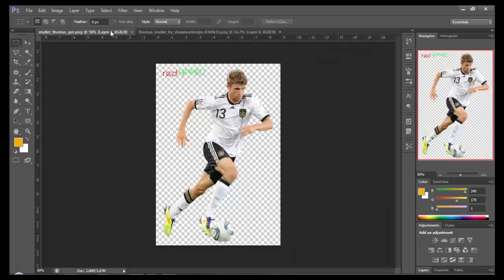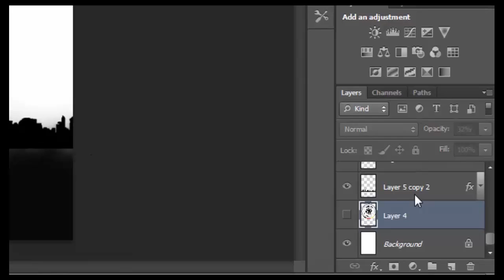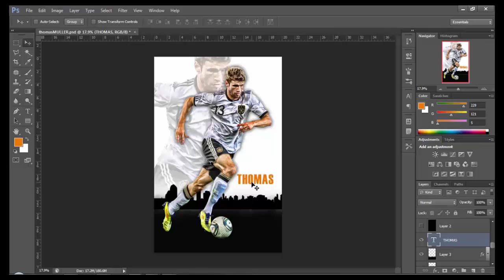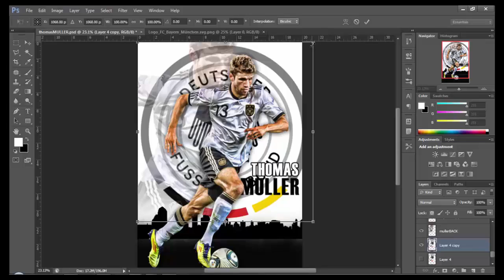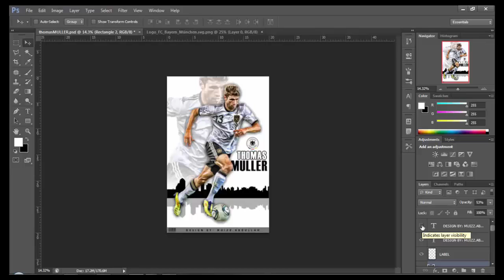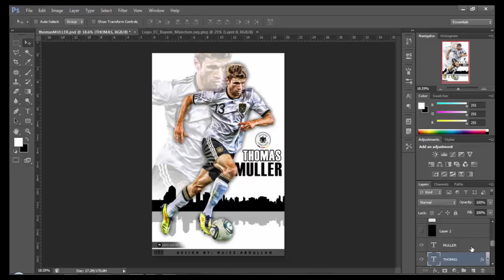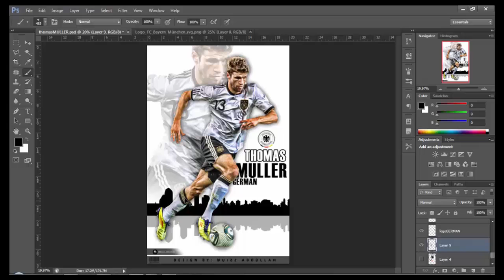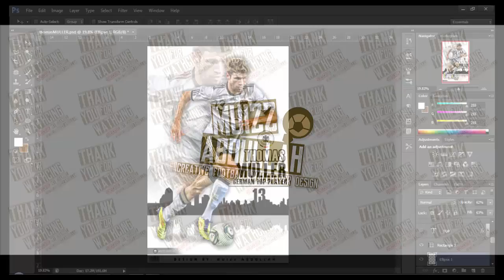Photoshop Tutorial - HOW TO CREATE THOMAS MULLER WALLPAPER with PHOTOSHOP..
Hye i'm muizz.In this video i will design or create Thomas Muller wallpaper with a simple Photoshop technique and basic Photoshop tool. don't forget to like / comment & subscribe my channel for more football wallpaper design.. THANKS FOR WATCHING !!! ;)